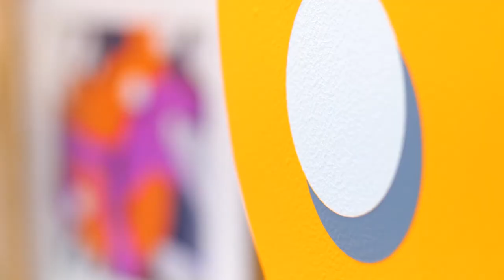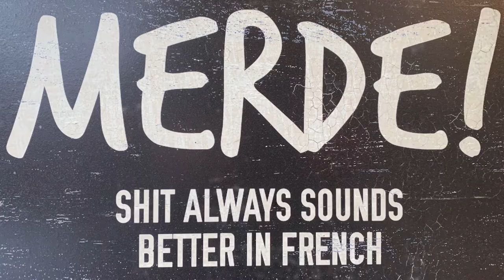SYLVAIN LOUIS-SEIZE / CONTINUUM at DURAN I MASHAAL gallery April 29 to May 22 2021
Introduction to SYLVAIN LOUIS-SEIZE art with a sneak peak of some of the paintings that will be featured at DURAN/MASHAAL gallery show in April 2021.